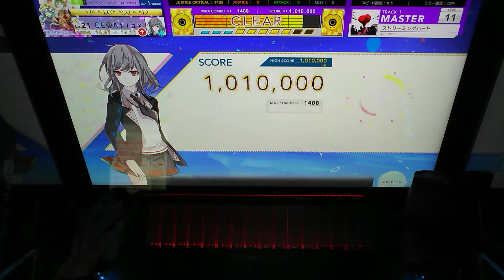【CHUNITHM AIR+】 ストリーミングハート (理論値) ALLJUSTICE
Player:あとら
頑張った